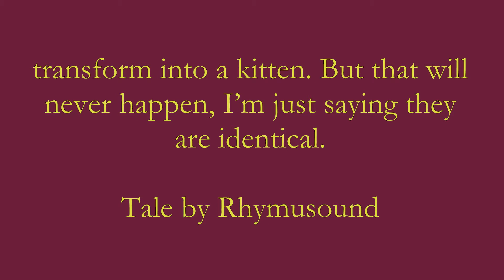Poofy Reel - Kevin M. - Tale By Rhymusound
The fat kid really wants to play with his poofy cat. The kitten is so fluffy. Its fur, shrub, and hair are witty to watch. The same with the kid, his cheek is bloated. It will be the same if the kitten will transform into a kid and the kid will transform into a kitten. But that will never happen, I’m just saying they are identical. - Tale By Rhymusound